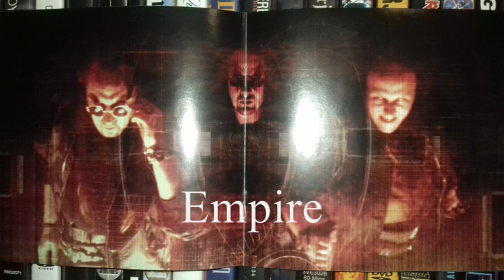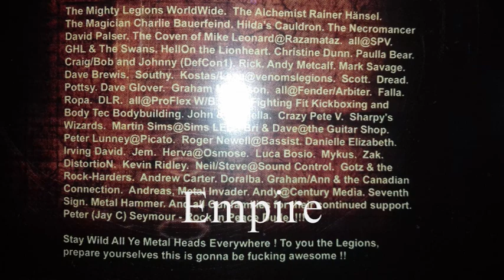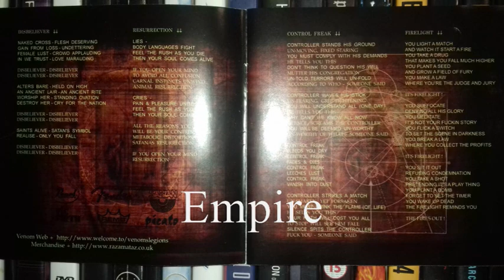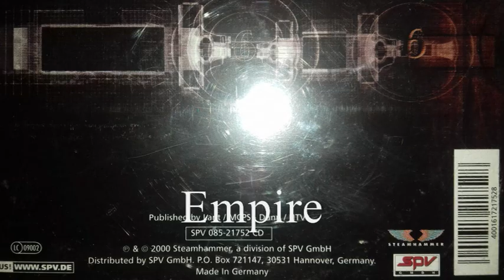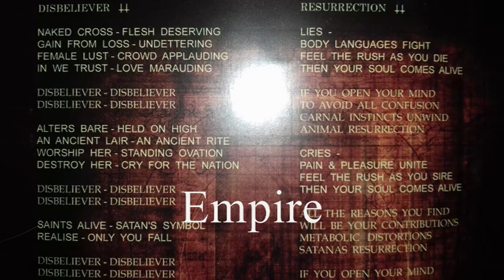VENOM - FIRELIGHT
STEAMHAMMER 2000